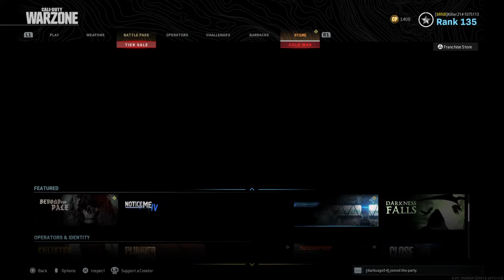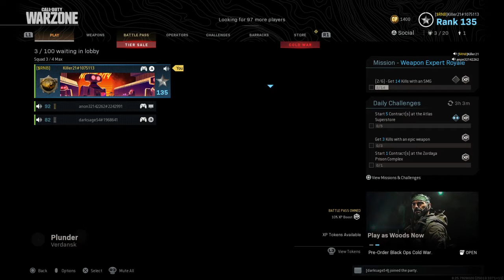So we used knifes...